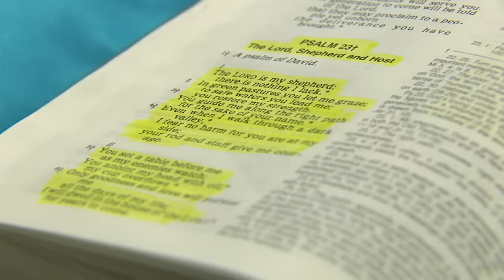Kambal Karibal: Full Episode 174